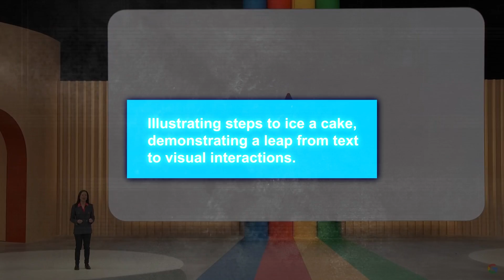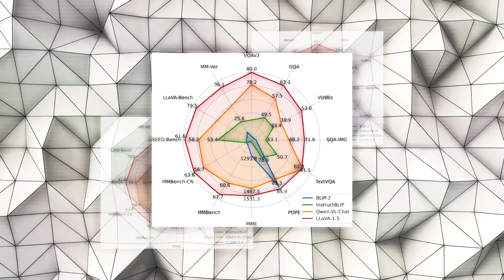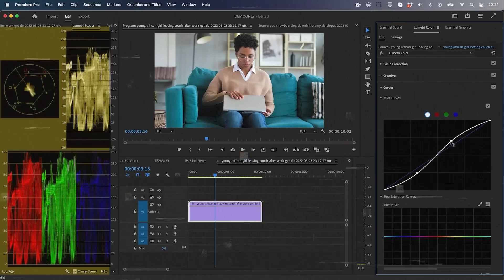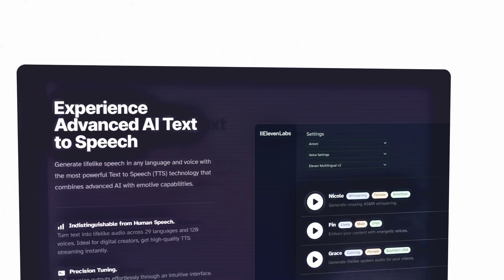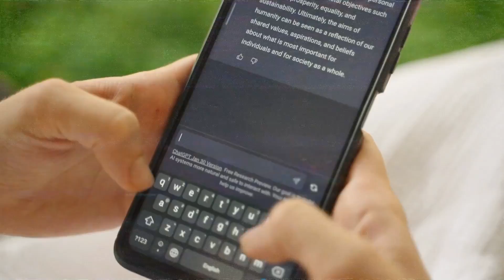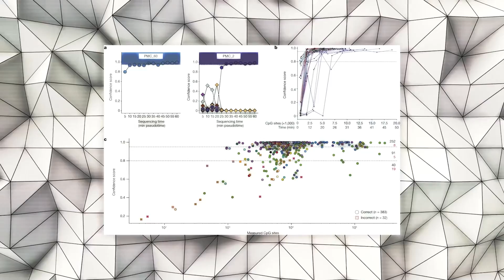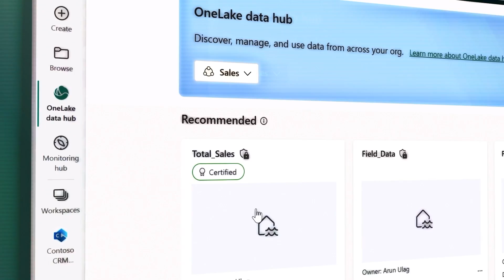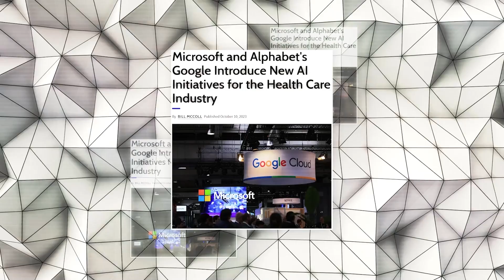AI Shocks The Tech World This Week: Major News Breakthroughs!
This week is buzzing with exciting updates in the world of artificial intelligence, and in this video, I'll cover all the crucial AI news. Firstly, Google is close to unveiling a new model, Gemini, and the open-source community progresses with LLaVa 1.5. Adobe's new Premiere Pro version uses AI for easier editing, while ElevenLabs is launching an AI Dubbing feature for a natural dubbed content experience. Leaks about iPhone 16 hint at advanced features and improved Siri through AI. A study presents an AI model, Sturgeon, for quicker diagnosis of central nervous system tumors. A smart algorithm is developed to safeguard military robots from cyber threats. Lastly, Google and Microsoft are stepping into healthcare with AI projects to better manage patient data, aiming to improve the experience for both patients and healthcare providers.